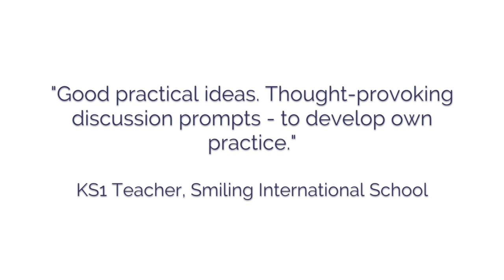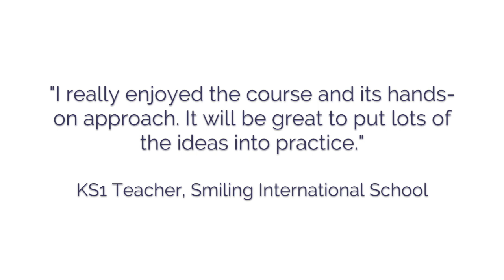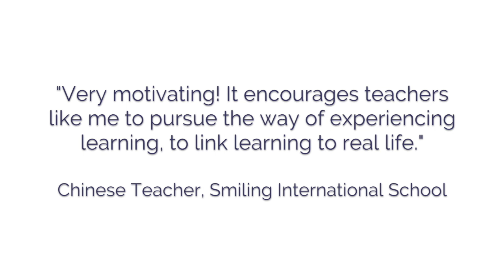Bringing STEM Alive Across the Whole School at Smiling International School, Ferrara, Italy